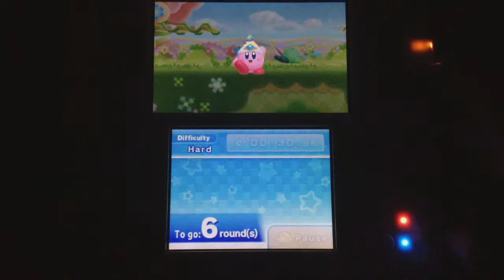Kirby Fighters. (Episode 4) (Part 1): These round is quite medium.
Part 1.